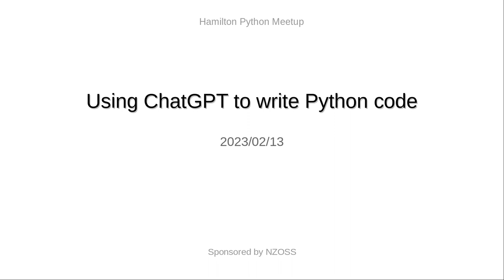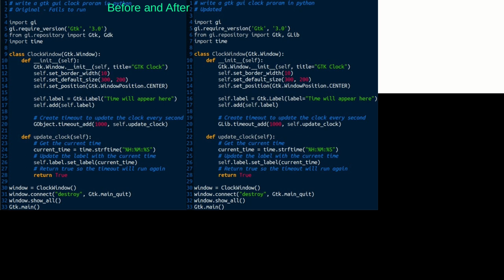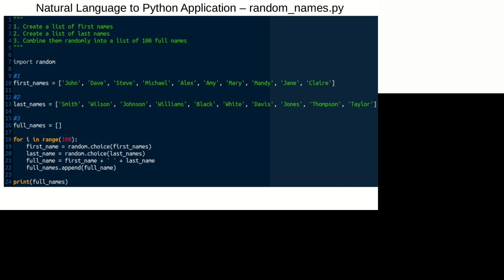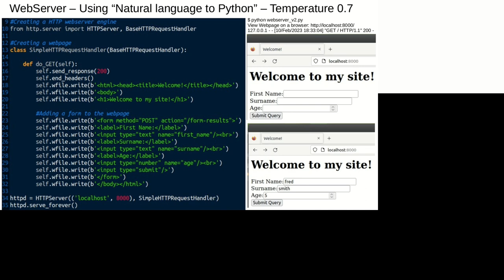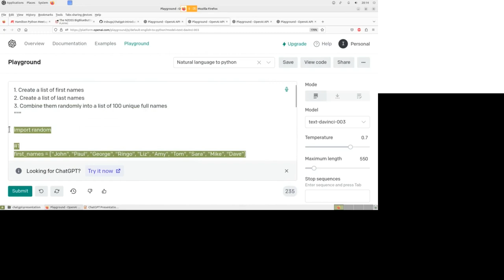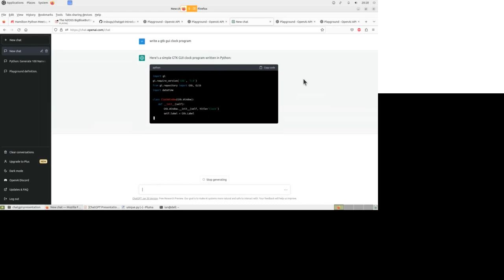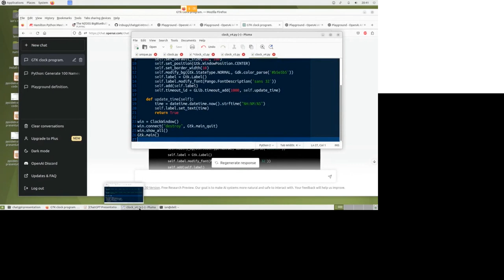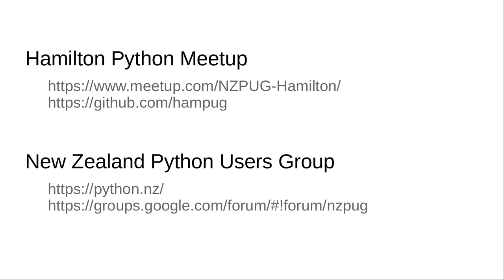Hamilton 2023/02/13: ChatGPT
Let's jump on the ChatGPT hype train and test whether we can use it as a tool for writing Python programs. Ian Stewart will not only recount his experiences so far, but also perform a live demo (attendees are welcome to provide their Python query to ChatGPT and then we will review the Python code that is produced).